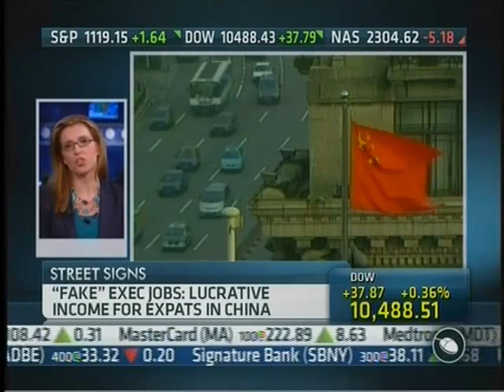The Way They Do It in China: Fake U.S. Execs